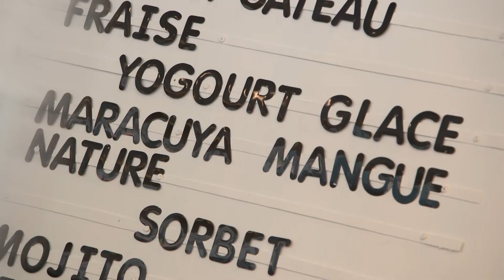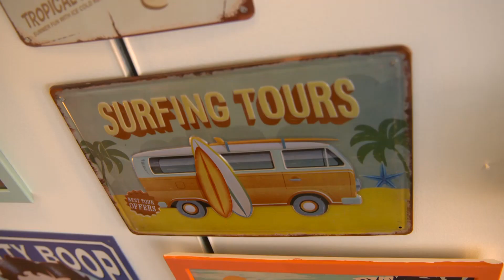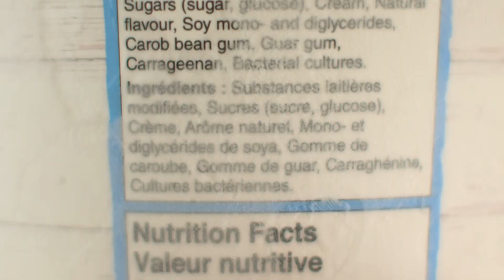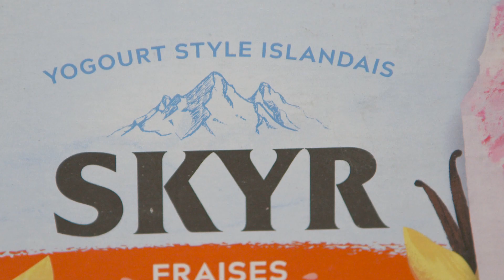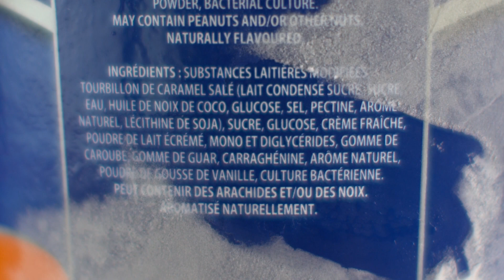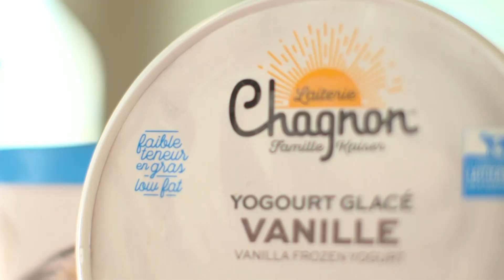Les yogourts glacés - L'épicerie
Si le yogourt glacé a connu ses heures de gloire, il est aujourd’hui moins représenté au rayon des desserts glacés. L’offre est tout de même encore très présente et mérite qu’on s’y attarde. Avec sa longue liste d’ingrédients, le yogourt glacé est-il réellement plus santé que la crème glacée ou le sorbet?

Journaliste-animatrice : Johane Despins
Journaliste à la recherche : Barbara-Ann Gauthier
Caméramans : Éric Carbonneau, Pierre-Olivier Massé, Laurent Racine
Preneurs de son : Laurent Bédard, Jessé Dubé-Smith
Monteuse : Hélène Lamothe
Réalisateur : Éric Barbeau